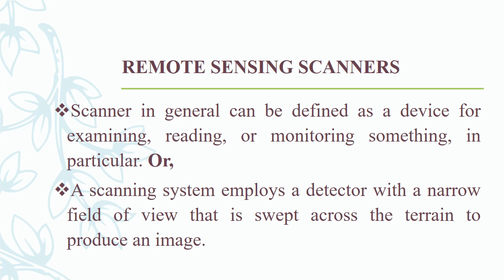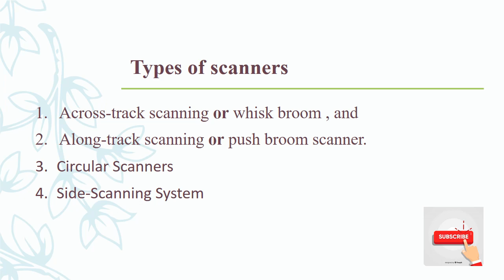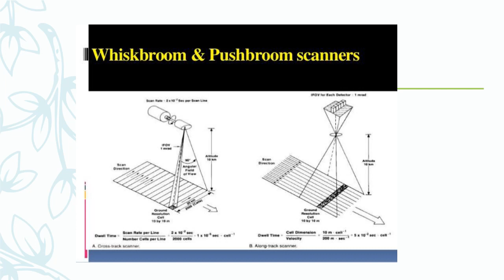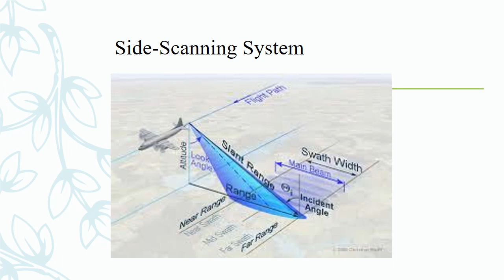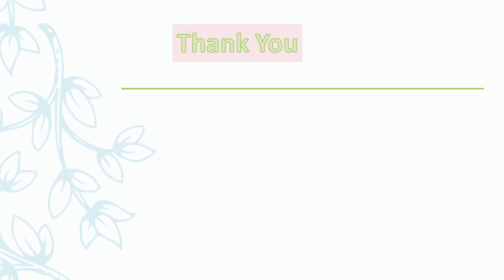Types_of _Scanner _in _Remote_Sensing | Whiskbroom_scanner | Pushbroom_scanner | Multispectral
Above video is on multispectral scanner ( whiskbroom scanner ) ( pushbroom scanner ).
In this video we  first study about the sensor and then type of sensors  and after that multispectral scanners and then types of  multispectarl scanner (Along track or Across track scanner).
Sensor
A photographic sensor (camera) records the images of the objects at an instance of exposure.
On the other hand, a non–photographic sensor obtains the images of the objects in bit-by-bit form. These sensors are known as scanners.
Or,
A sensor is a device that gathers electromagnetic radiations, converts it into a signal.
Based upon the form of the data output, the sensors are classified into photographic (analogue) and non– photographic (digital) sensors.